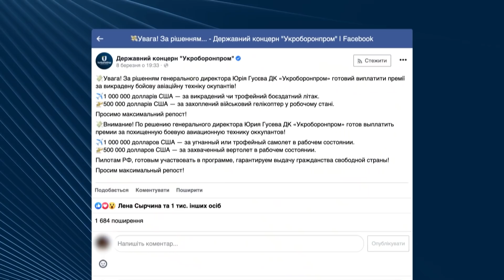Скільки коштує розбита військова техніка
Що робити з розбитою військовою технікою? Скільки коштує спалений танк? Про це дивіться у сюжеті.